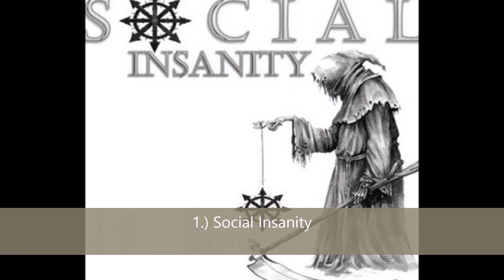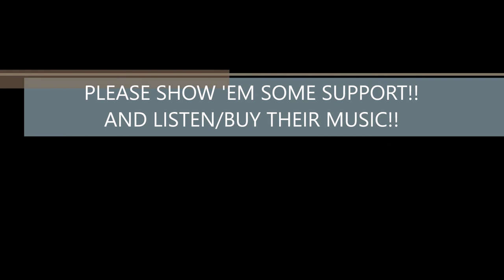Top 10 Under-Rated Artists You Need To Check Out!!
1.) Social Insanity
2.) Glass Helix
3.) Imajjjin
4.) The Creator 300
5.) Disgruntled Bastards
6.) The Ember, The Ash
7.) Solence
8.) The Edge of Reason
9.) Righteous Vendetta
10.) Creature Feature